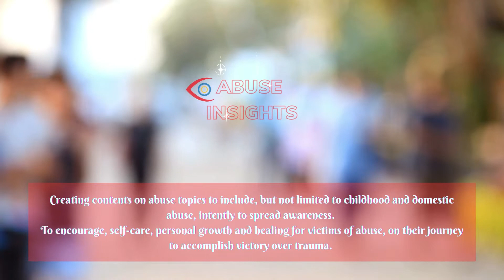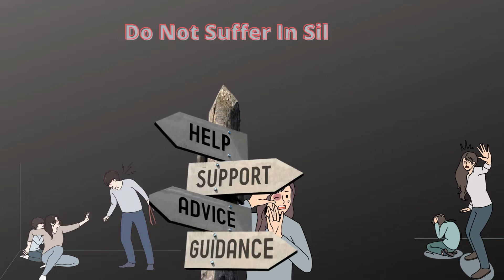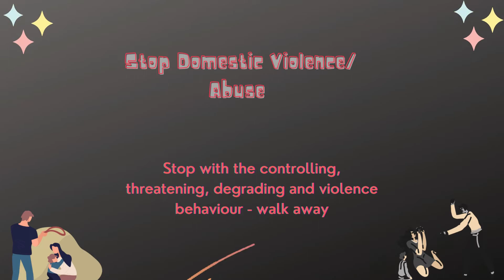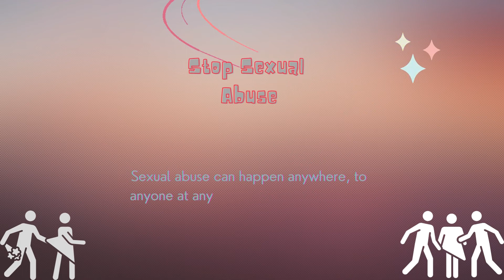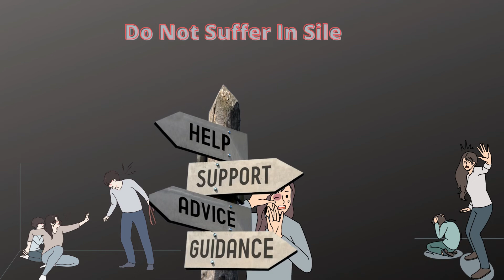Daily Meditation: Purpose With Dalian Salmon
Take the time to focus on your purpose and understand that your path is being guided by the higher power. Many of you are still living under indoctrination. Living your life based on someone else’s option of you, and you allow are allowing it to manifest.

Start to rebuild your relationship with your inner self to accomplish wholesomeness,
So that when your memories take down memory lane, you can feel a sense of great inner strength within you, without, an emotional breakdown.

Have overcome many obstacles to get to where I am today hence, you will develop an understanding of how I did it all; intently to aspire you to do the same. And to encourage personal growth, self-care, healing to help victims of childhood and domestic abuse on their journey towards accomplishing victory over trauma.

✨WE ARE MUCH GREATER THAN OUR PAST EXPERIENCES!✨
Allow Me To Share My Professional Journey, Myself With You!

Different Strokes 👀 Different Folks
If you prefer to read and not watch the video, find uplifting, motivational, and actionable content on this website.

🔍 Learn ways to develop coping skills and the knowledge to create a prosperous and peaceful lifestyle desired

❌No more delaying your dreams
❌No more waiting for the perfect opportunity

 MAKE THIS YEAR THE YEAR!🎯

🕹If you have been dreaming of creating a digital product, to become successful in business, perhaps create a course, become an Affiliate Marketer;  to start selling online from the comfort of your own home but don't know-how. Or, register below to attend our next FREE webinar.

Make imperfect decisions!
Take risks!
Take New Steps,
Do something that you can be good at doing and can inspire others whilst enjoying yourself doing it!

🔑Claim back what the past years have denied you!

BECOME AN ACTION TAKER TO START LIVING YOUR BEST LIFE. LEARN HOW!
Register via the link below, to attend our next FREE webinar. The choice you make today will either elevate your life to a greater level or it will keep you average. Make the right one!